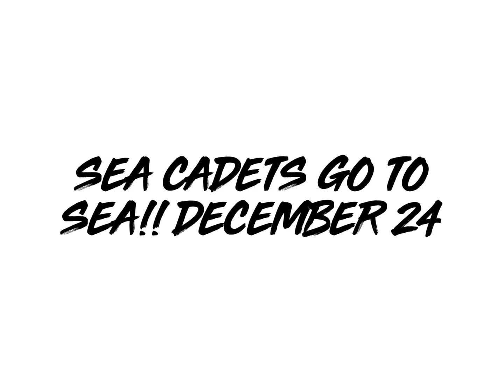The Unforgettable Sea Cadets Thames Experience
Isle of Dogs Sea Cadets trip on the Thames with the Uber Thames Clipper.

We join the Uber Thames Clipper at Canary Wharf and trip up to London and back for our end-of-term treat.

Thank you Thames Clippers.